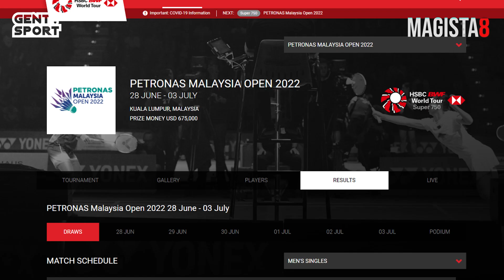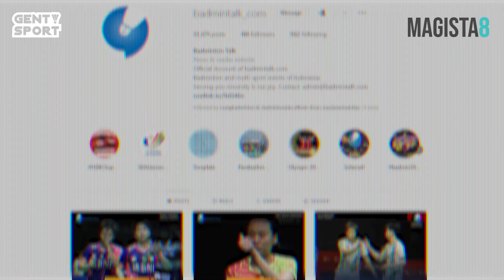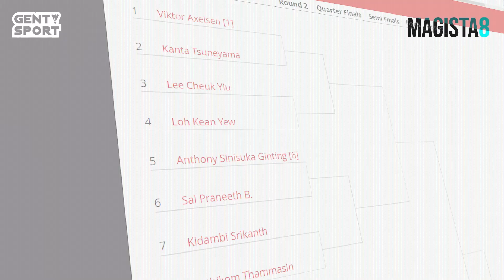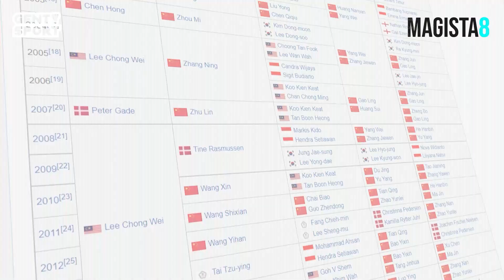"Ganda Putra Indonesia Mundur?!" 😱 Begini Nasib Badminton Indonesia Di Kejuaraan Malaysia 2022 😭😭😭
Setelah berakhirnya ajang Indonesia Masters dan Indonesia Open, para pemain bergeser ke Negari Jiran, demi mengikuti kejuaraan super 750 yang diadakan disana. Detik-detik keberangkatan para Punggawa Garuda ke Malaysia, public Indonesia dikejutkan dengan berita mundurnya Minions di 3 Tournament Asia Tenggara. Lantas, bagaimanakah nasib badminton Indonesia di ajang Malaysia Open 2022 tanpa minions? Bersama saya Salsabila Putri, Inilah Magista 8.